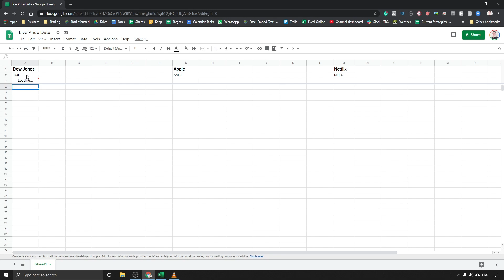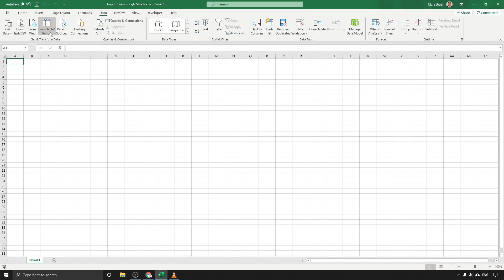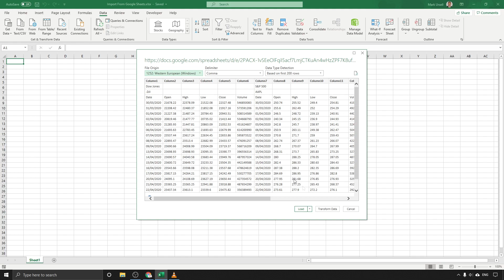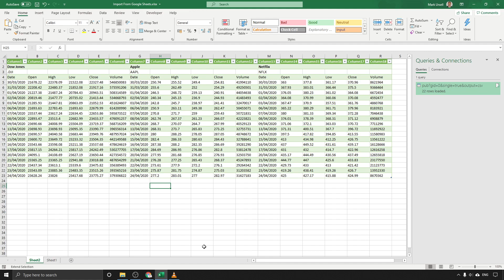How to Import Live Data From Google Sheets into Excel [3 Easy Steps]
A step-by-step tutorial showing exactly how you can import live data from Google Sheets into Excel. Combine the power of Google Sheets and Excel with these three easy steps.

In this example, I show you how to import data directly from Google Finance. Make your Google Sheet available online and the import in automatically into Excel.

The Steps in this Video Are:

0:00 Start
0:18 Why Use Google Finance Data in Excel
0:33 Set up a Google Sheets Finance Sheet
2:12 Make the Sheet Available Online
2:52 Import the data into Excel